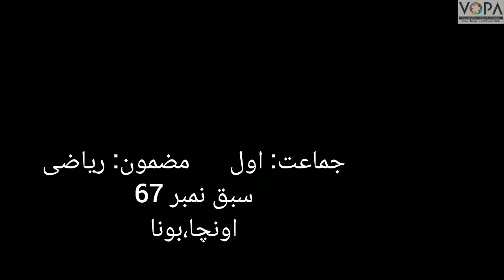1st | Math | Chap No 67 | اونچا ہونا | V2 | VSchool